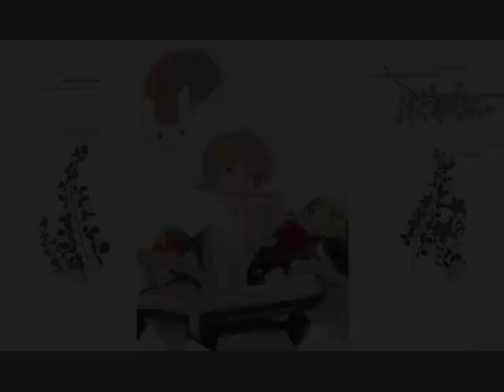Furede Riko - Kimi no Kakera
Original Artist: Kousuke Atari Feat. Emiri Miyamoto
Composition: Shingo Endo - Lyrics: Junji Ishiwatari
Taken From: Natsume Yuujinchou San (Ending Theme Song)
Copyright Property of Aniplex

Personal Comment:
Fresh from the 3rd season of (the anime that easily became one of my personal favorite) Natsume Yuujincho, is the ending theme that was just released last week. This song has a great combo that slowly but sure possessed my heart since the first time I listen to it:
1. Kousuke Atari & his amazing voice
2. Touching violin performance by Emiri Miyamoto that put shivers from the immediate strumming
3. Heartwrenching lyric that was so personal for me, and of course
4. Natsume Yuujinchou, and that warm ending scenes.
Somehow I always see myself when I saw Natsume, and it's a great song that fits so much to the show, about cherishing memories of someone you cared so much. Yes, it's not a happy song, especially with Natsume's experiences, but it's a warm and touching song, with a strong message to deliver. I wanted to do Natsu Yuuzora but it didn't have any karaoke, so this is an awesome replacement. I had to lower down the pitch 2 notch, and still struggle in the last verse, so pardon for them... but HEY! After such expensive medicine I took, my flu is getting better and now I can sing much better than before. So, this is my version of this great song, please don't expect high quality / vocal technique as Kousuke-san's cause obviously me and my falsetto are definitely NOT his calliber HAHA ^^. ENJOY!